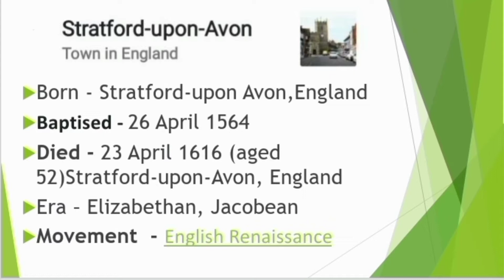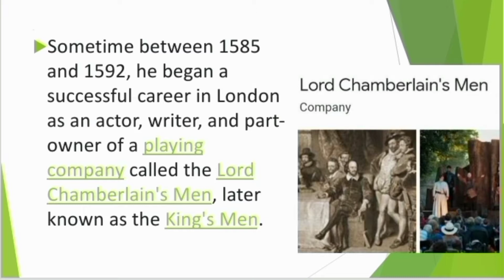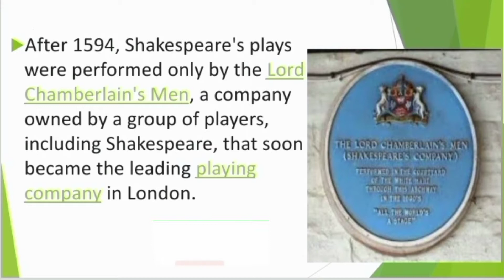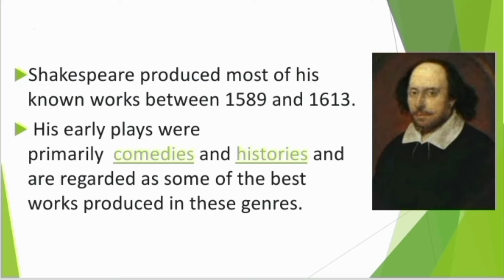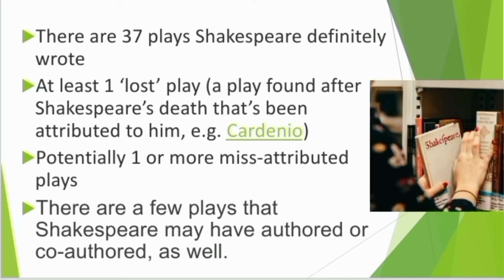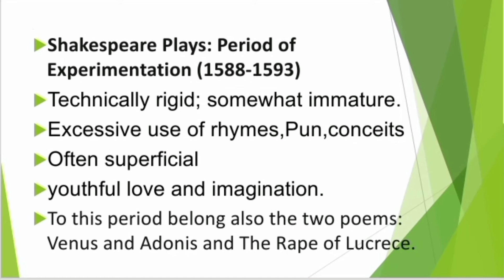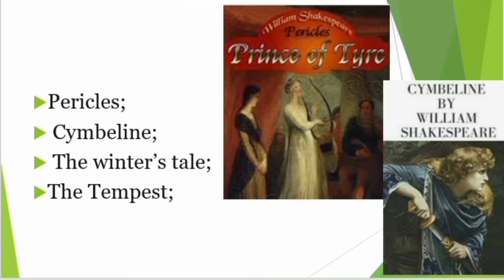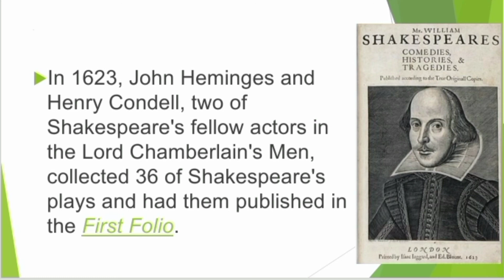William Shakespeare in Tamil / Life and Works of William Shakespeare in Tamil / William Shakespeare